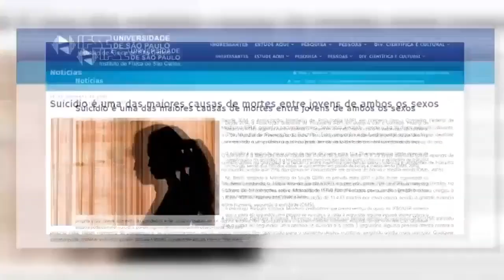Enfermos na Alma - Ep. 17 - Desonra